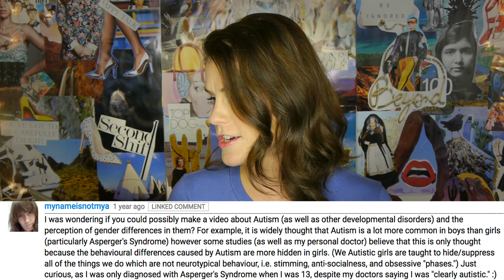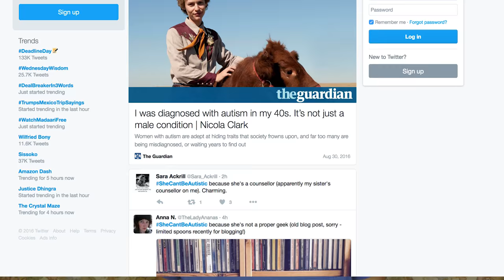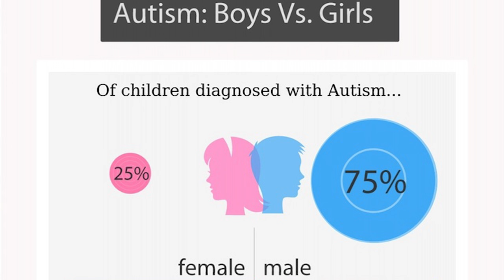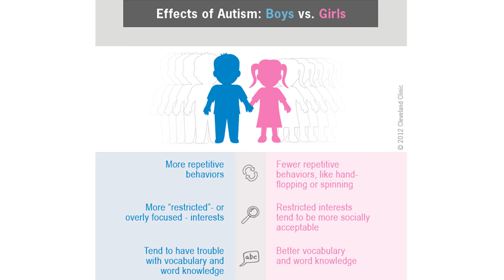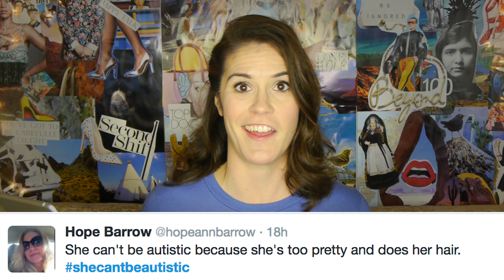Women’s Invisible Autism //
Women with autism are so frequently misdiagnosed or dismissed, they're often described as invisible.